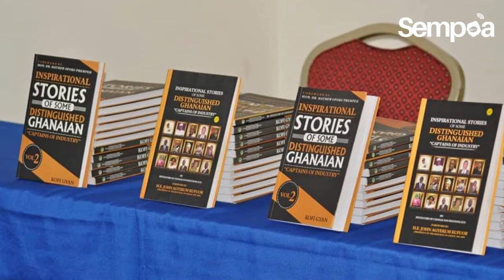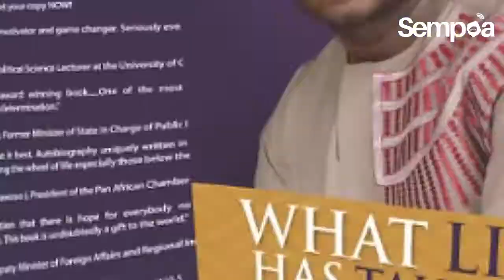Ohemaa Dwaso with Kofi Gyan